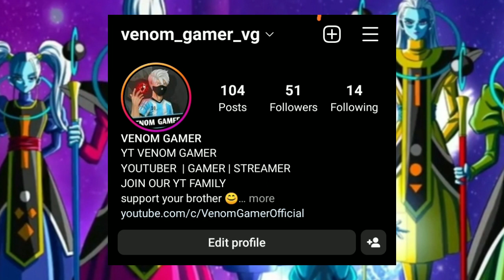WHY ANGLES DON'T FIGHT IN HINDI | WHY WHIS NEVER FIGHT IN DRGAON BALL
DBZ
DBS
Goku
Goku vs Vegeta in Hindi
dragon Ball super heroes
anime facts
facts about dragon Ball z
dragon Ball z short
dragon Ball super shorts
most Powerful Forms Of Goku
Most Powerful Forms Of Vegeta

anime edit
best anime moments
anime bad moments
best anime

drogon ball z most Powerful villain
who is the most Powerful villain in dbz & DBS

Omni Powered Goku
Omni God Goku
Why The Omni KIng Needs Guards
Omni King Real Power
Beerus Hakai
Goku Ultra Instinct
Goku vs Zeno
Angel Goku
why whis will never fight
the mystery of angels
grand priest true power

Dragonball super Hindi Episodes
Dragonball Z in Hindi

Omni Powered Goku Omni God Goku Why The Omni KIng Needs Guards Omni King Real Power Beerus Hakai Goku Ultra Instinct Goku vs Zeno Angel Goku Dragonball super Hindi Episodes Dragonball Z in Hindi Dragon Ball Heroes